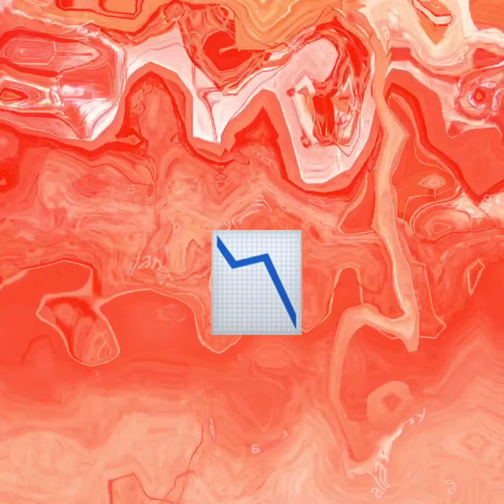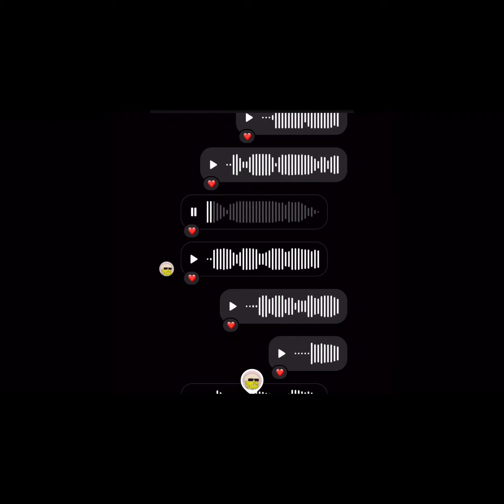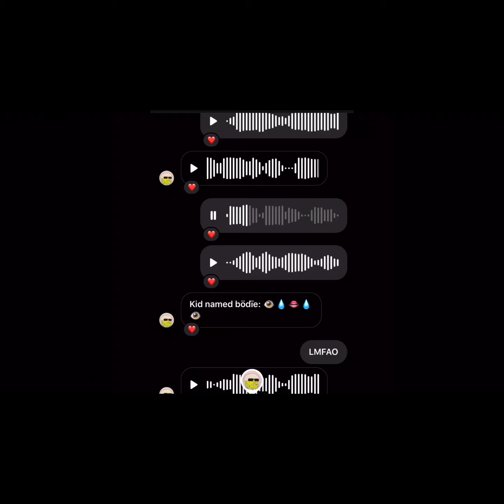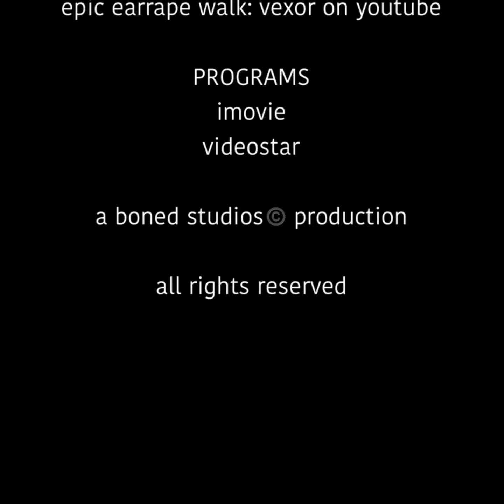soros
(edit 5-3-22: changed to public from unlisted, was recorded in instagram msgs late at night i dont know whats going on ok)

where jimmy
this wasnt meant to be a video

a boned studio©️ production